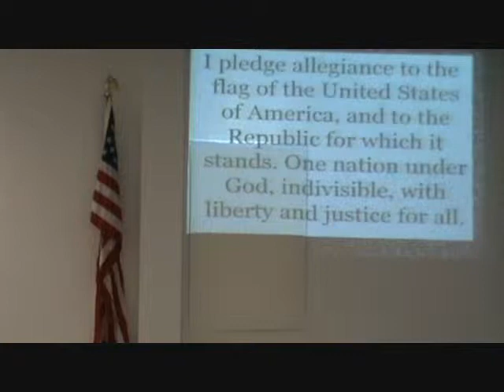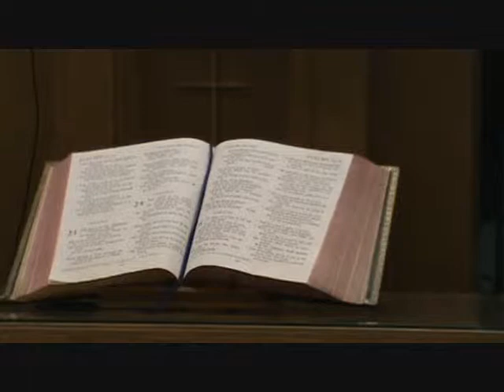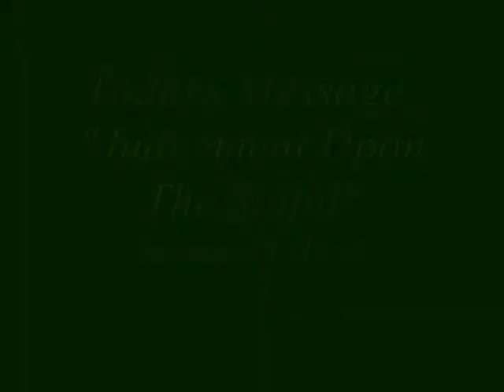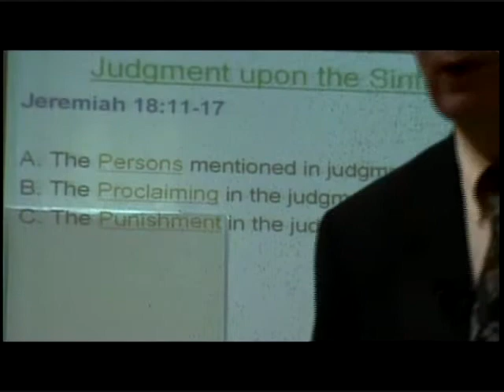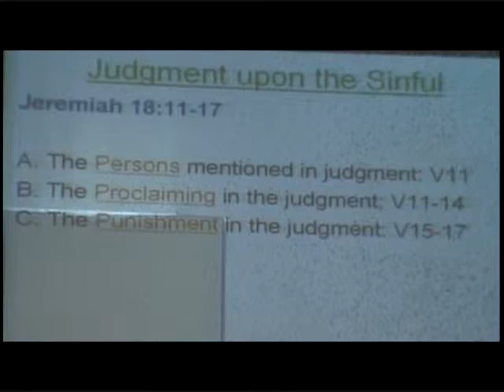May 10, 2015PM - "Judgement Upon The Sinful"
Grace Baptist Church - Dayton (Drexel)
May 10, 2015 6:00 P.M.
Pastor Donnie Smith
"Judgement Upon The Sinful"